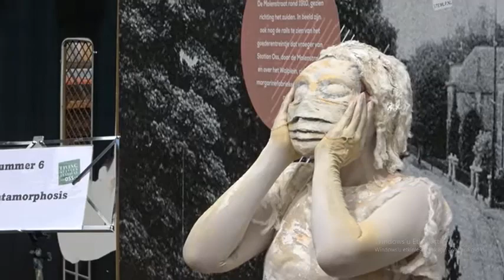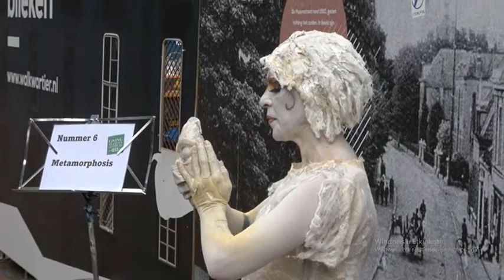The Metamorphosis - Hakime Bal - Türkiye - Metamorphosis 2023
Fabric and acrylic for the costume, cement for the mask, body paint for the artist - 100x160x100

I inspired from Saramago. “…at what point did the silkworm die after having shut itself up in the cocoon and bolted the door, how was it possible for the life of one to have been born out of the death of the other, the life of the moth out of the death of the worm , and for them to be the same but different, or did the silkworm not die because the moth still lives. …”
“…the silkworm didn’t die, there was  no corpse inside the cocoon when the moth had left, but, as you said, one was born out of the death of the other, It’s called metamorphosis, everyone knows that, said the apprentice philosopher condescendingly, That’s a very fine-sounding word, full of promises and certainties, you say metamorphosis and move on, it seems you don’t understand that words are the labels we stick on things, not the things, themselves …” Jose Saramago (Death with interruptions)
As Saramago says in his book, we are not the person we used to be yesterday. And on this point  we want to show people that transformation can help us to reach a better version of ourselves. We are waking up  being a different kind of moth after pandemic. Having old selves dying to then live through a better version of us day by day.
My performance name is Metamorphosis also. I tried to express a human transformation to audience. So I think my project definitely meets the festival theme.